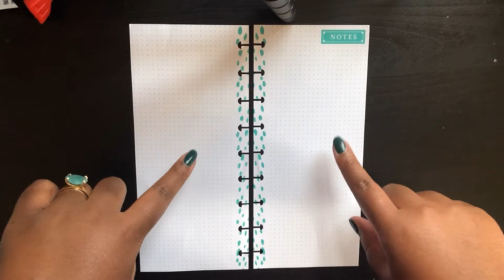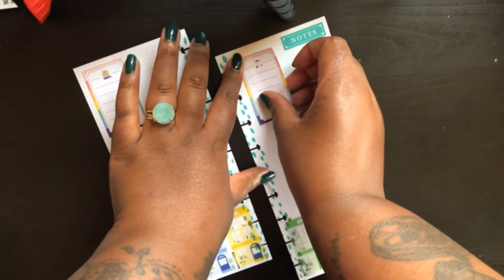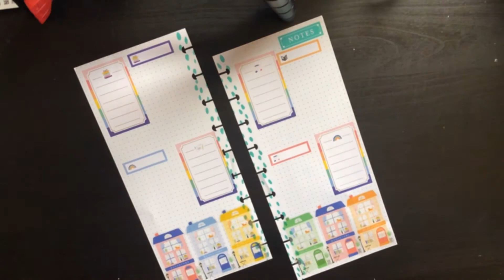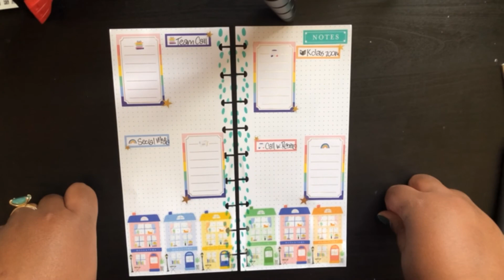PLAN WITH ME - Week of April 27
This is my very first YouTube video on my new channel!!! Are you excited? I am! :)

In this Plan With Me video I show you how I setup my work planner for the week of April 27th. The pages and stickers are all from the Bookish sticker book from The Happy Planner.

I can’t wait to share more planner videos with you!